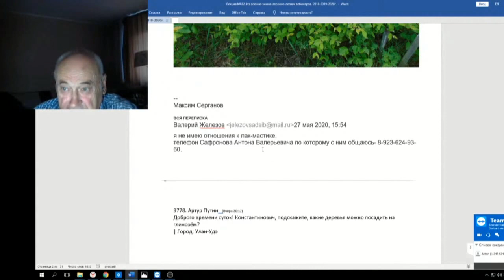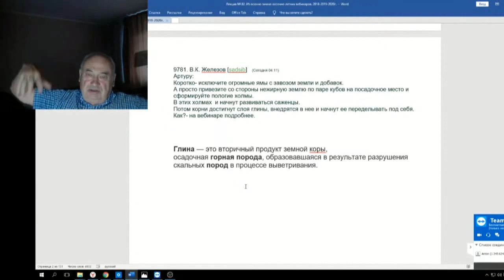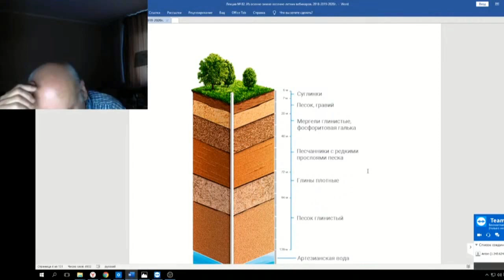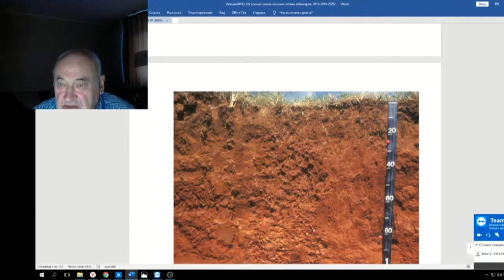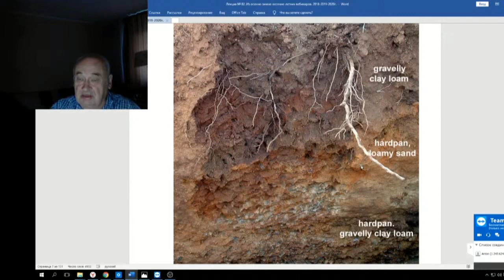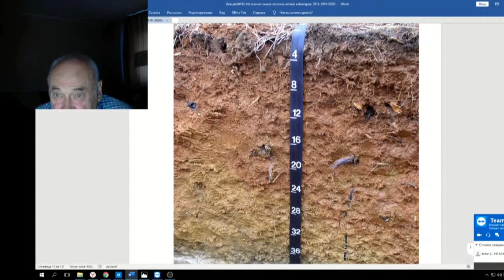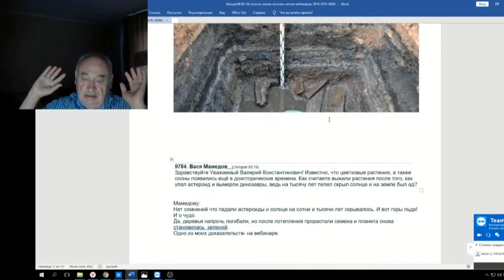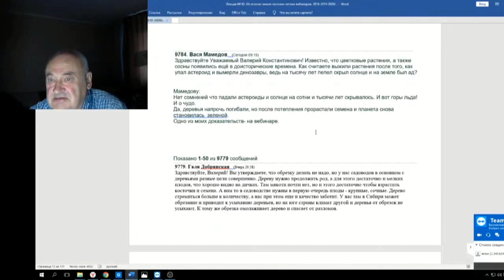82 ч 02 А что подногами Ответы на письма